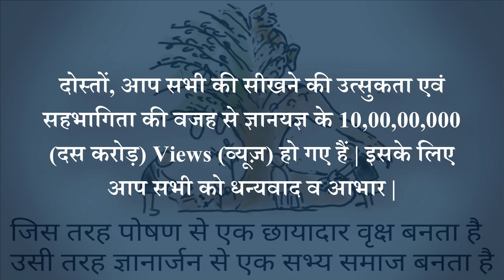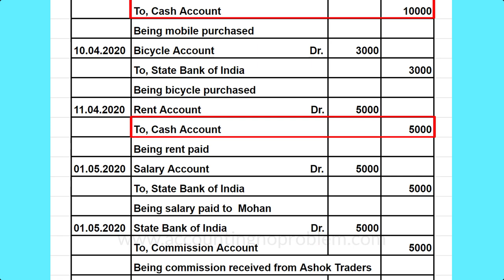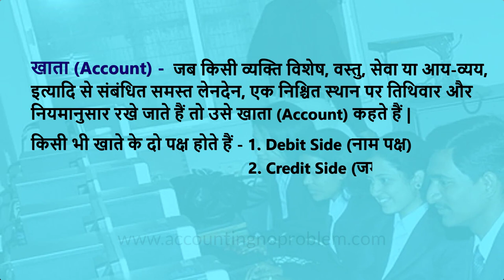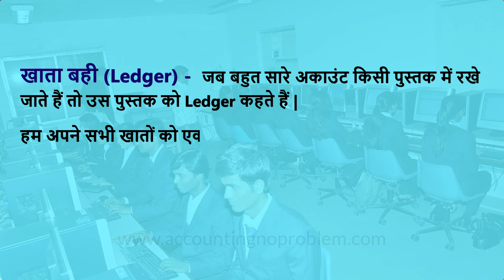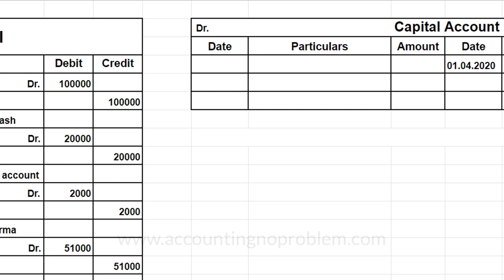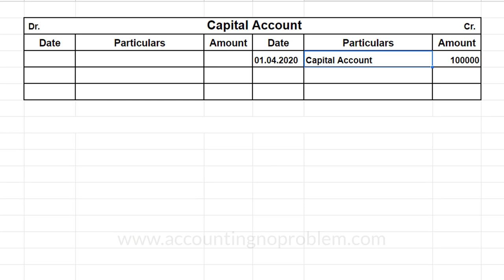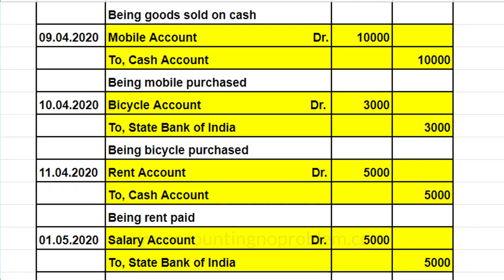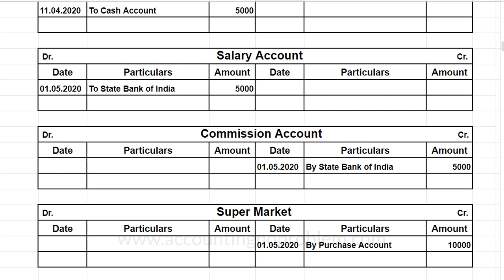Basic Terminology of Accounting| What is Ledger and how to post journal entries in it| TallyPrime #7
This basic Hindi tutorial of TallyPrime is about Ledger. In this video, you will not only learn what a Ledger is but also learn about the need and importance of a ledger. We will also show you the process of posting journal entries in a Ledger which will help you in learning Tally Prime easily.

0:00 - Introduction (परिचय)

2:10 - What is the meaning of Account?
           Khata (Account) kya hota hai?
           खाता (अकाउंट) क्या होता है?

3:14 - What is the meaning of Ledger in Manual Accounting?
           Manual Accounting me Khata Bahi (Ledger) kya hota hai?
           मैन्युअल अकाउंटिंग में खाता बही (लेज़र) किसे कहते हैं?

3:28 - How to post Journal Entries in Ledger?
           Ledger me Journal entries kaise post kare?
           लेजर में जर्नल एंट्रीज़ कैसे पोस्ट करें?

Video Attribution :
Video : What is a Ledger and how to post journal entries in it (for learning Tally Prime)? Ledger kya hai